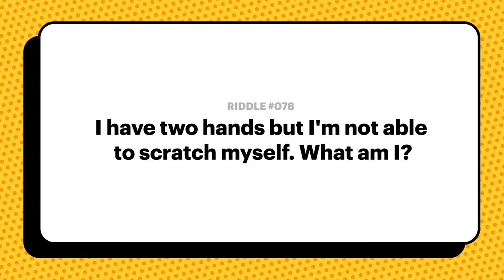TBGA Riddle: Two Hands Can't Scratch